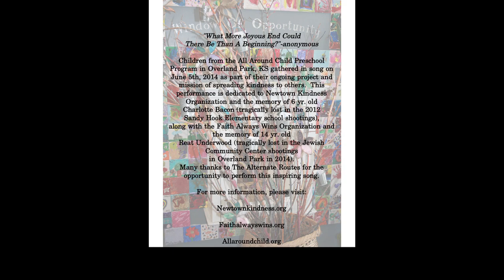All Around Child Performance of "Nothing More" by Alternate Routes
Used with permission.Children from the All Around Child Preschool Program in Overland Park, KS gathered in song on June 5th, 2014 as part of their ongoing project and mission of spreading kindness to others. This performance is dedicated to Newtown Kindness Organization and the memory of 6 yr. old Charlotte Bacon (tragically lost in the 2012 Sandy Hook Elementary school shootings), along with the Faith Always Wins Organization and the memory of 14 yr. old Reat Underwood (tragically lost in the Jewish Community Center shootings in Overland Park in 2014).
Many thanks to The Alternate Routes for the opportunity to perform this inspiring song.